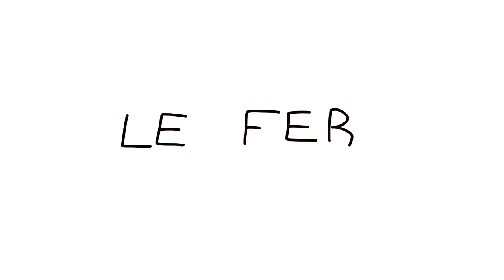Je n’arrive plus à rester CONCENTRÉ…(et ça a presque DÉTRUIT mes études…)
Impossible de rester concentré 🤯 ? Moi non plus, et ça m’a presque coûté mon année d’études !

   Dans cette vidéo, je te raconte comment mon manque de concentration m’a mis dans la galère totale... jusqu’au point où j’ai dû me battre pour ne pas tout perdre. 😬
   Tu vas découvrir comment mon cerveau fonctionne comme un enfant hyperactif, toujours distrait, et comment ça m’a non seulement affecté mentalement mais aussi physiquement. Entre stress, manque de sommeil, et carence en fer, j’ai frôlé la catastrophe... mais je m’en suis sorti avec une astuce secrète ! 🧠💡
   Et bien sûr, Kassem est là pour remettre les pendules à l’heure avec ses conseils toujours aussi directs ! 💬

🎬 Bienvenue sur Salem Anime ! 🎮

Sur cette chaîne, découvre des animations originales mêlant storytimes, sketchs animés, et histoires de vie, le tout dans un univers inspiré par les mangas, animes, et jeux vidéo. Chaque semaine, je partage des vidéos longues et des shorts animés, toujours avec une touche créative et humoristique. Si tu aimes le dessin et les récits visuels, cette chaîne est faite pour toi !

Je poste du contenu régulièrement pour te divertir, t'informer, et te faire voyager à travers les univers que tu aimes.